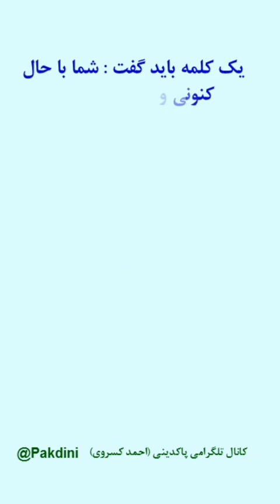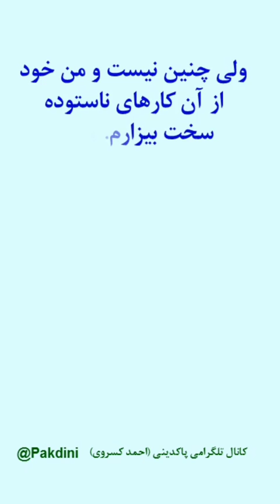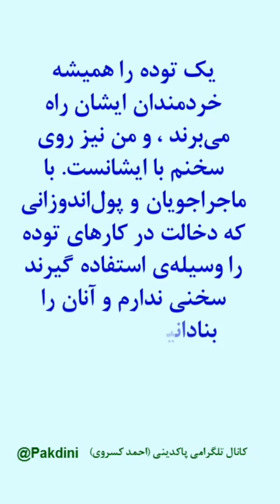راه را گم کرده‌اید (تکه‌ی سه از سه)